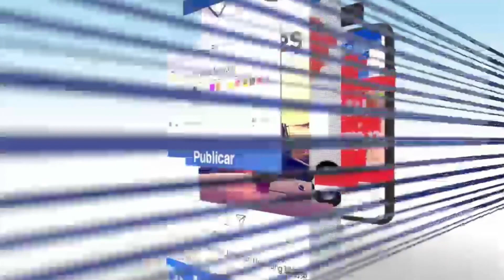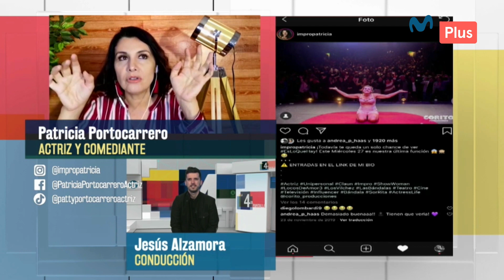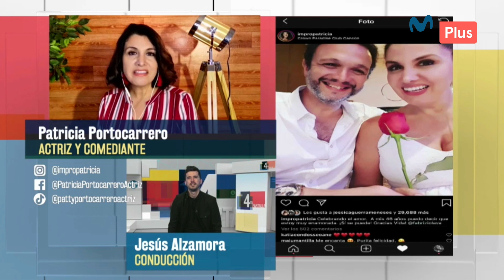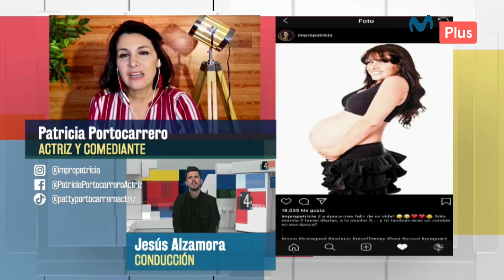Entrevista con Patricia Portocarrero l La 4ta Pantalla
¡El que la sigue, la consigue!​
Patricia Portocarrero trabajó 10 años trabajó como secretaria y luego  persiguió su sueño de convertirse en actriz ¿Quieres saber cómo lo hizo?​

¡Dale play al video y conoce más sobre esta espectacular mujer, que nos cuenta más de su vida con una gran sonrisa! ​

Mira el capítulo completo de La 4ta Pantalla, por el app Mplay